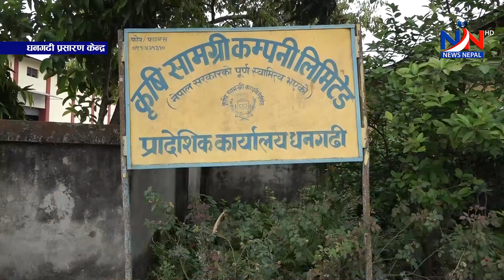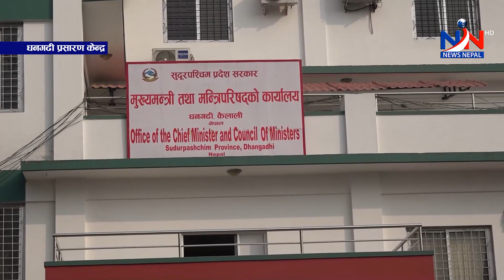News Nepal Update News